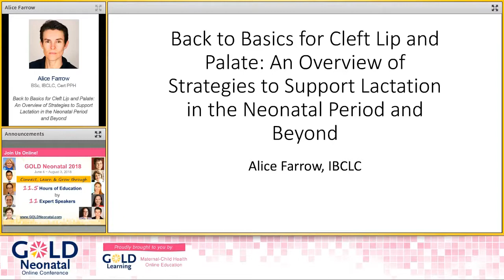Interview with Alice Farrow| Back to Basics for Cleft Lip and Palate | GOLD Neonatal 2018 Speaker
We're thrilled to have Alice Farrow, BSc, IBCLC, Cert PPH, presenting: “Back to Basics for Cleft Lip and Palate: An Overview of Strategies to Support Lactation in the Neonatal Period and Beyond" as a part of our 2018 GOLD Neonatal Online Conference. You can learn more about their presentation